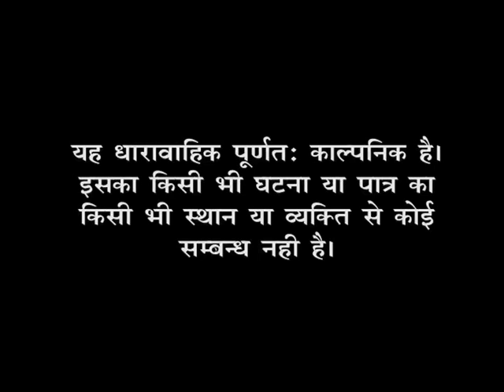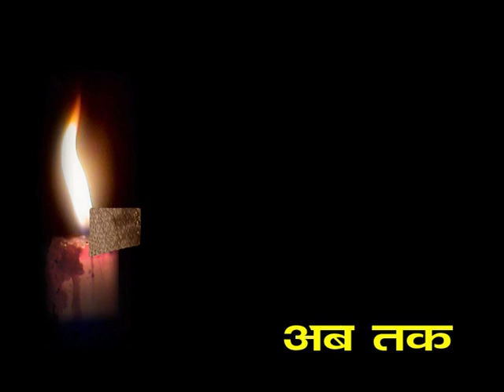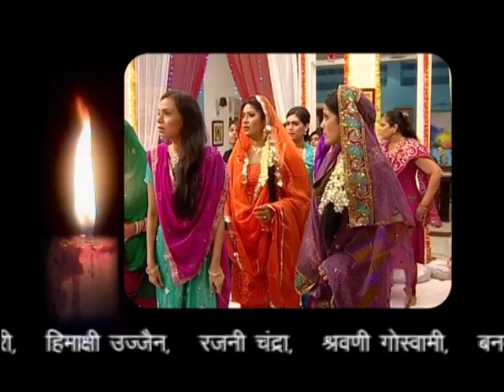Shama # Episode - 67